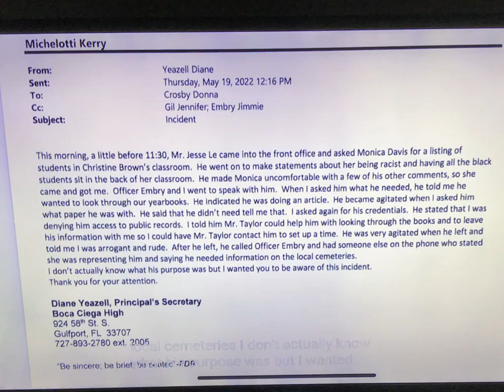This thumbnail of @AcuraAmanda is about